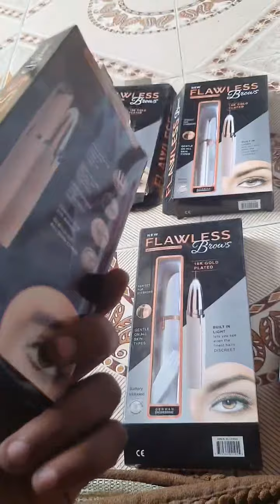kannada gadgets new kannada new viral kannada home product call for order 9535509065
kannada gadgets new kannada new viral  kannada home product call for order 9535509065  gadgets kannada shopping bangalore new viral video new gadgers viral videos